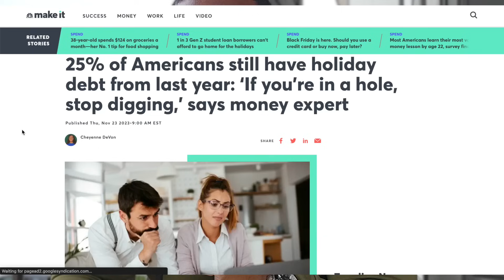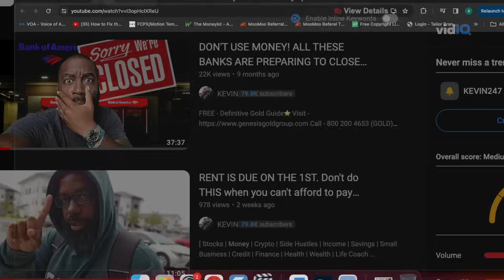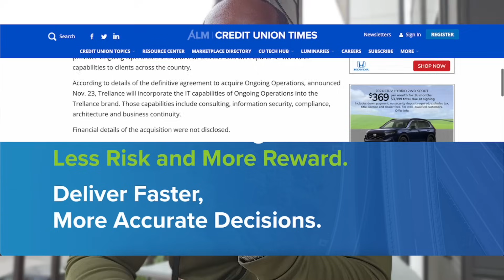⚡️ FEDERAL AGENCY: Ransomware CYBER ATTACK causes outages at 60 CREDIT UNIONS!!! [see the full list]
I offer 1 on 1 calls, book one if you'd like!
Online Social Media Jobs That Pay $25 - $50 Per Hour [No Experience Required. Work At Home] 💵
Never Pay For Covered Home Repairs Again! [Choice Home Warranty] 🏠
😎 YouTube Content Creator Gear👇
Tripod / Selfie Stick
Wireless Microphones
Apple Macbook Air
★ Ledger Nano X (cold storage wallet)